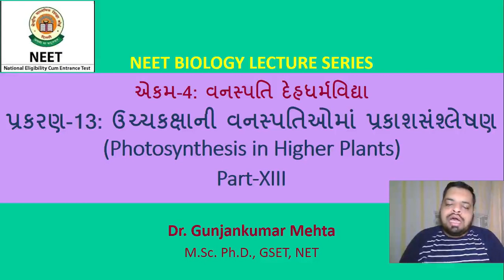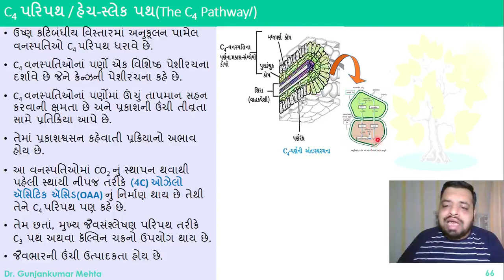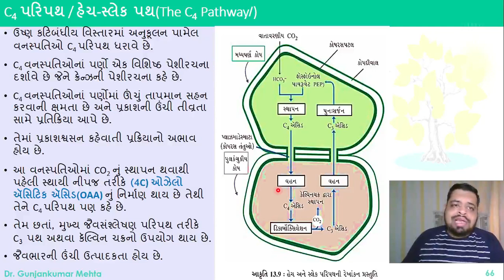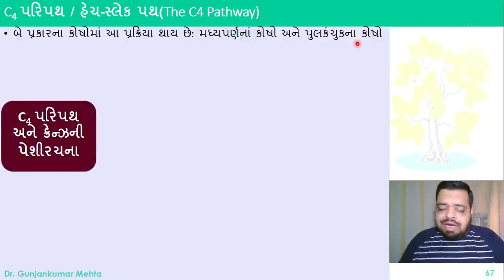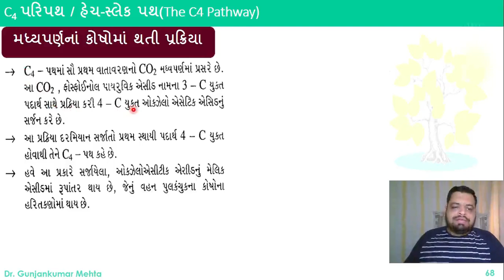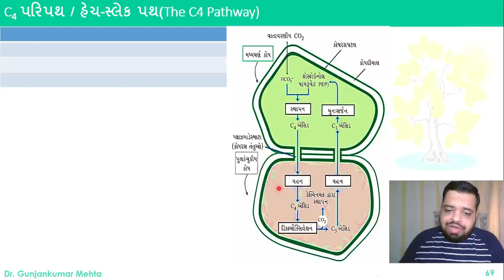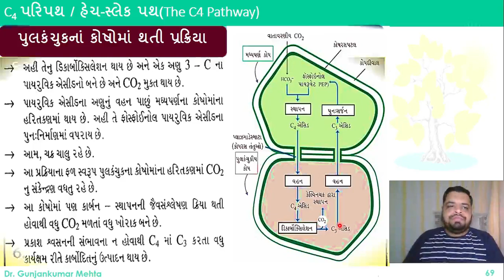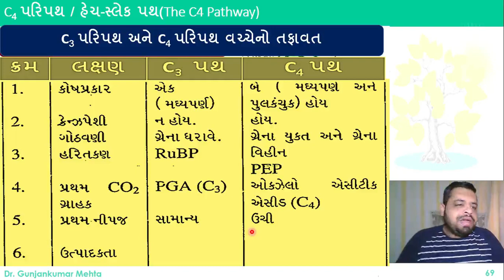પ્રકરણ-13: પ્રકાશસંશ્લેષણ Part-13 | Chapter-13: Photosynthesis | NEET BIOLOGY | Gujarati Medium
Complete revision of NCERT 11th Biology પ્રકરણ-13: પ્રકાશસંશ્લેષણ Part-13 | Chapter-13:  Photosynthesis Part-13 | NEET BIOLOGY | Gujarati Medium | Unit-4 | Plant Physiology